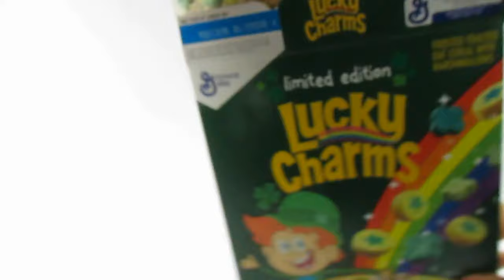LuckyCharms Limited Edition Unboxing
Limited Edition Frosted Lucky Charms! Watch as I open a big box of yummy limited edition lucky charms! So fun! Thank you for visiting my channel and watching this family fun video! Thank yo so much.

Lucky Charms was created in 1962 by John Holahan. General Mills management challenged a team of product developers to use the available manufacturing capacity from either of General Mills' two principal cereal products — Wheaties or Cheerios — and do something unique. Holahan came up with the idea after a visit to the grocery store in which he decided to mix Cheerios with bits of Brach's Circus Peanuts.